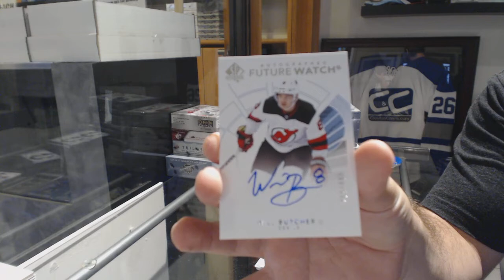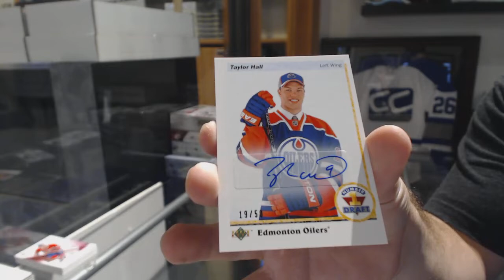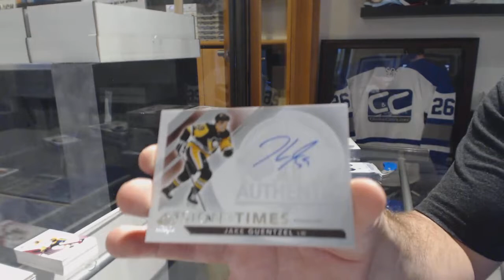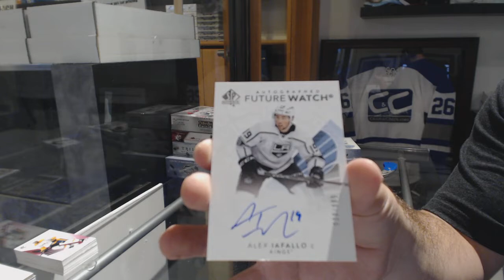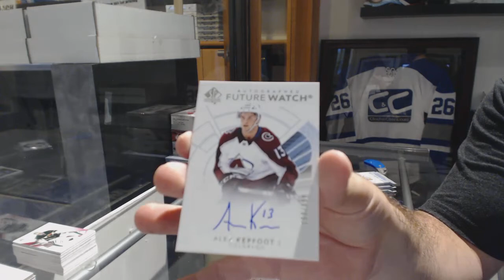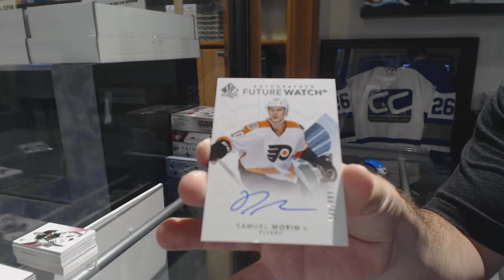17-18 Upper Deck SP Authentic 4 Box Break - C&C GB#8748